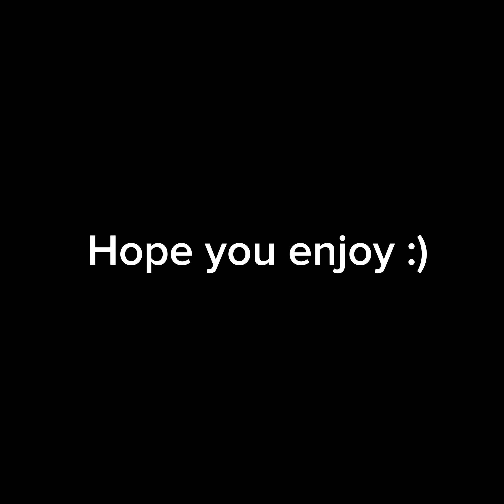Content Warning| Funny Moments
The quality may be bad because of the camera in game but this was very fun to play